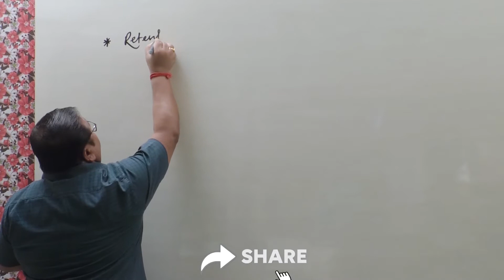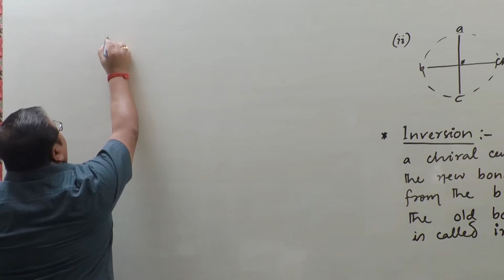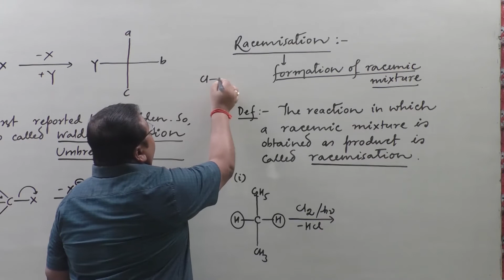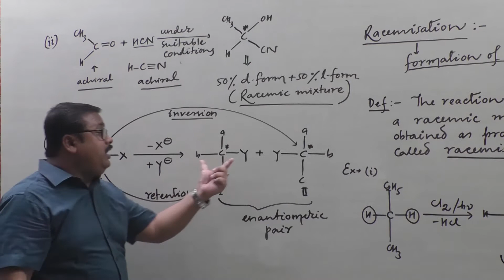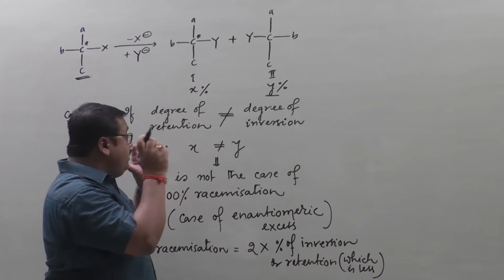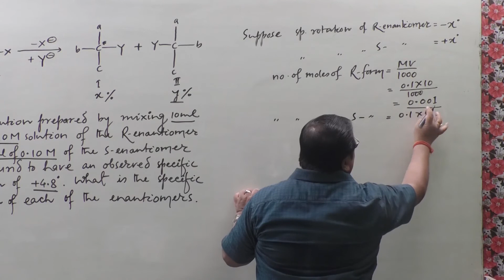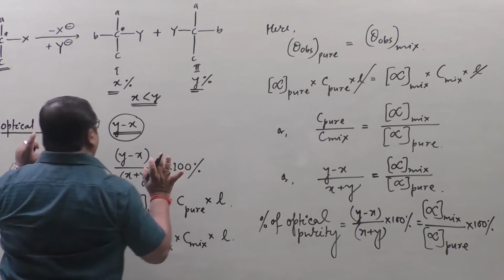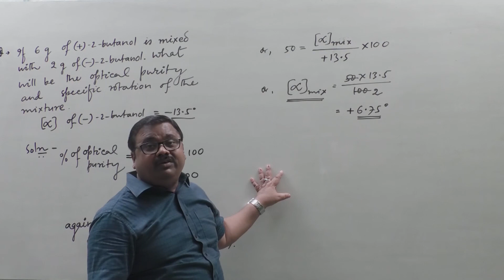OPTICAL ISOMERISM (Part - 12) | FOR IIT-JEE/NEET | By: Ratan Kr. Roy